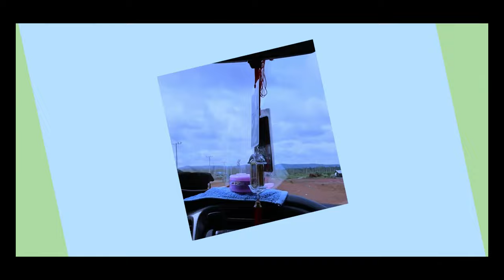Biodiversity | Education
- Biodiversity
- Education